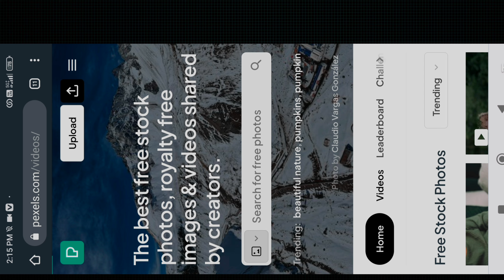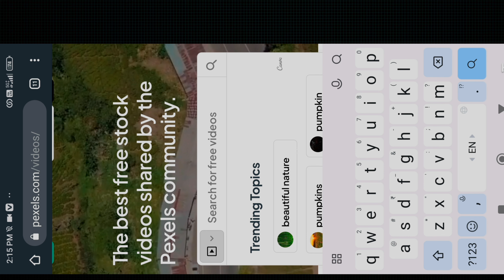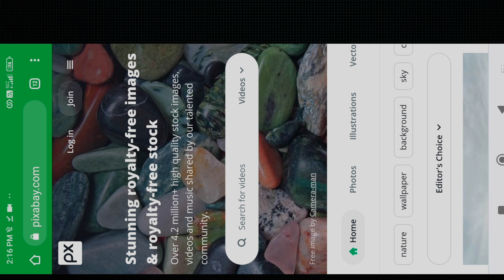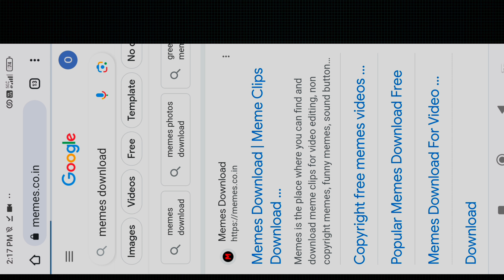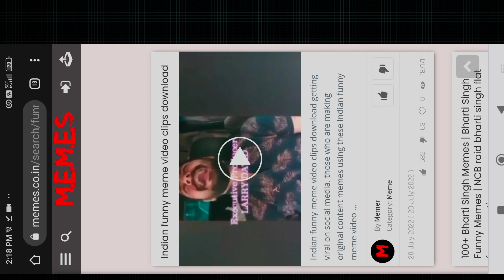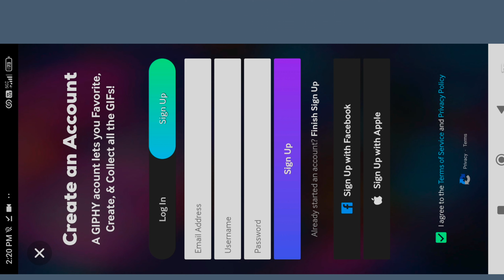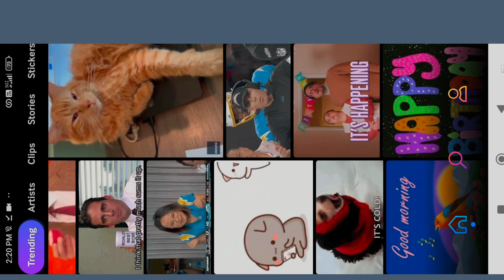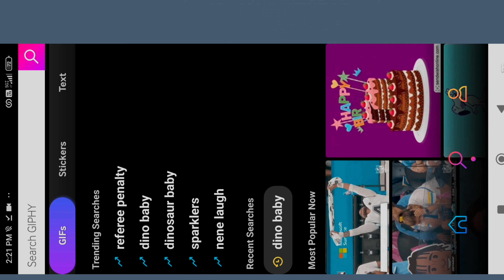free memes download no copyright | top 5 website memes dowloder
indian memes for video editing
how to grow youtube channel
best memes,viral memes
funny memes
famous memes
maro mujhe maro
youtube video ke liye means
memes